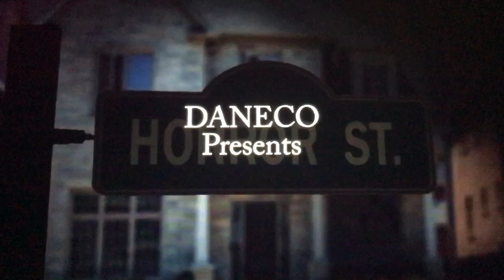HMV: Scary Song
Requested by Mrmaineack2 so Enjoy and I hope you like it and I DON’T own the music/song or anything in the video